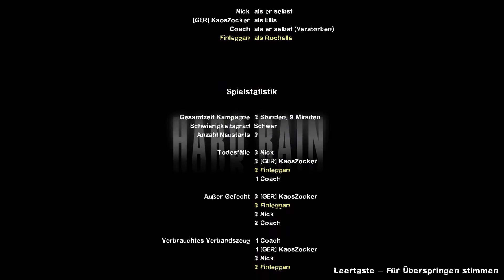Let's Play together Left 4 Dead 2: Hard Rain #05 "Flucht aus der Stadt"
KaosZocker und Fin rennen los und suchen Rettung. Left 4 Dead 2 wartet mit Zombiehorden auf, die es zu beseitigen gilt. Wir spielen nur auf Fortgeschritten, damit wir zu Potte kommen und nicht länger 100 Tausend Stunden an besonders harten Stellen abgammeln. :P

Wenn Euch das Spiel gefällt, unterstützt bitte die Entwickler und kauft es Euch. =)